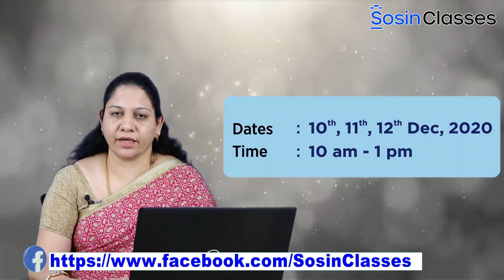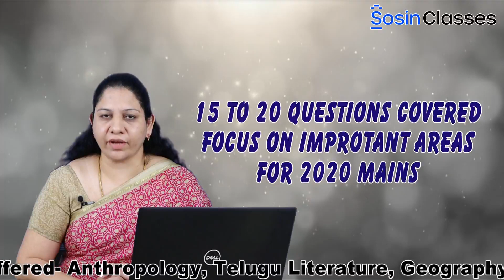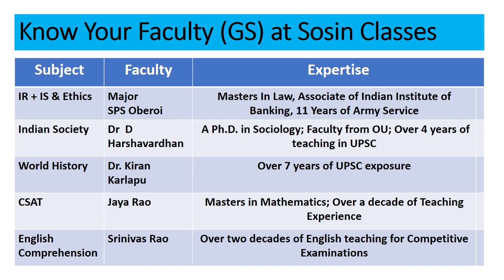Anthro Run Programme - For students appearing in UPSC Mains 2020. Dates 10th, 11th, 12th, DEC 2020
Admissions OPEN regular courses - JOIN NOW

COURSES :
Online Karmayogi + Integrated Mentorship Program 2020-21
UPSC CSE Comprehensive Prelim cum Main program 2020-21.